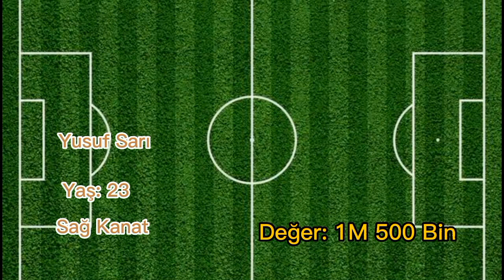TAMAMLANAN TRANSFERLER #1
Merhaba Ben Doğan 🖐️

Bu kanalda Transfer ile ilgili videolar paylaşacağım. Sizde bana destek olursanız çok sevinirim.

İlerleyen zamanlarda çekilişler, farklı içerikler de paylaşacağım.
Bu videodan daha kaliteli videolar da yapmaya çalışacağım

Superligde şuan yapılan ilk transferlerde bonservis ön plana çıkmadı.

Uefa Konferans liginde boy gostericek olan Konyaspor suan transferde rakiplerine göre daha önde.
Skubic'in futbolu birakmasıyla sağ bekde oluşan boşluğu Ahmet Oğuz ve Cebrayil Karayel'le dolduran Konyaspor orta saha' yi Domagoj Pavicic - Bruno Paz kanatlar içinde Robert Muric ile anlaştı.

Konyaspor ile birlikte Konferans liginde boy gostericek bir diğer temsilcimiz Basaksehir ise Esenler Erokspor ile başarılı bir performans gösteren Alperen Karaman - Karagümrük ile yollarını ayıran dünya yıldızı Lucas Biglia - 24 yaşındaki Patryk Szysz - Afrika liginden transfer edilen genç stoper Francis Nzaba ile kadrosunu güçlendirdi.

Nuri Şahin'in takımın başına geçmesiyle çıkışa geçen Antalyaspor Soner Aydoğdu ve İstanbulspor ile Superlige yükselen kaleci Alperen Uysal ile sözleşme imzaladı

Bu sezon Avrupa hedefleyen Adana Demirspor kadrosunu sociedad'dan Kevin Rodrigues- sezonu Boluspor'da kiralık olarak tamamlayan Abdürrahim Dursun - Rizespor'un küme düşmesi ile boşa çıkan Yusuf Sarı ve Malatyaspor dan Ertac Ozbir ile güçlendirdi.

Ziraat Türkiye Şampiyonu Sivasspor şuana kadar yaptığı tek transfer Goztepe'den Murat Paluli oldu.

Superligin yeni ekibi Ankaragucu Erol Bulut ile anlaşmazlık yaşadığı için takımdan ayrılan Oğuz Ceylan - Giorgi Beridze ve Anastasios Chatzigiovanis 'u kadrosuna kattı

Bir diğer ligin yeni ekibi Ümraniyespor ise takımını Ermir Lenjani ve Durel Avounou ile güçlendirdi.